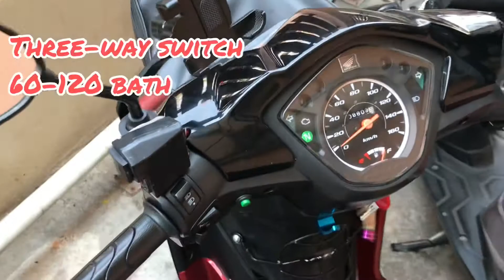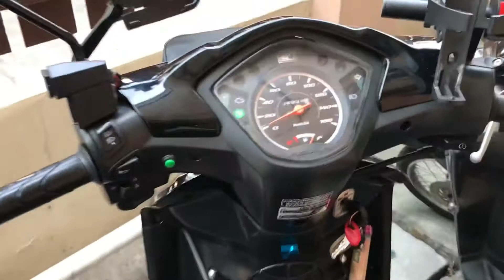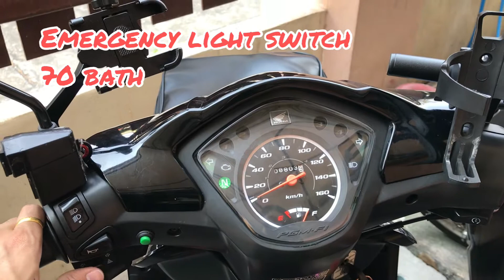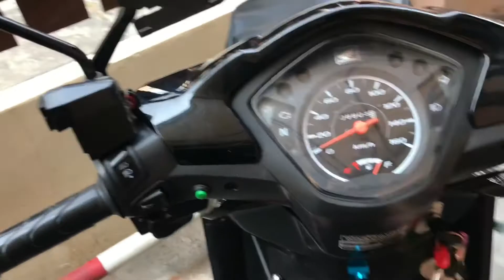Light of Wave 110 i Touring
ชุดไฟสำหรับสายทัวร์ริ่งในเวฟ110i 2018
สวิทซ์ไฟต่างๆ ปลั๊กไฟ ไฟสปอตไลท์ ชาร์ตแบตมือถือ ไฟผ่าหมาก ไฟขอทางpass